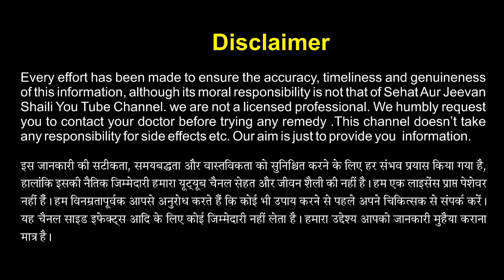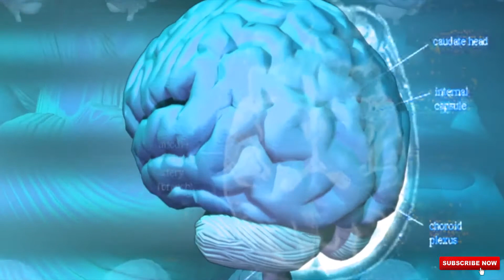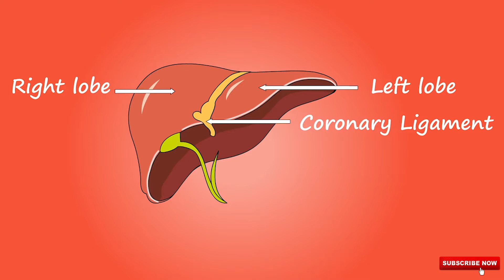हल्दी पानी के ये फायदे जान उछल पड़ोगे | haldi pani ke fayde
haldi : turmeric water/turmeric water benefits,turmeric benefits,हल्दी के फायदे

Your Query Related To :

हल्दी का पानी पीने के फायदे
हल्दी का पानी
haldi pani
हल्दी और शहद
हल्दी के गुण
हल्‍दी वाला पानी बनाने की सरल विधि
हल्‍दी वाला पानी बनाने का तरीका
हल्दी पानी बनाने का तरीका
विधि और बेमिसाल फायदे
हल्दी के औषधीय गुण
हल्दी खाने के फायदे
कच्चा हल्दी के फायदे
हल्दी के लाभ
हल्दी पीने के फायदे
हल्दी पानी बनाने की विधि
हल्दी पानी पीने से क्या लाभ
हल्दी पानी पीने के क्या फायदे
हल्दी का पानी कैसे बनाये
हल्दी पानी के गुण
गर्म पानी में हल्दी डालकर पीने के फायदे
हल्दी पानी पीने से क्या फायदा है
हल्दी के गुण बताइए
हल्दी पाउडर के फायदे
हल्दी के औषधीय उपयोग

Every effort has been made to ensure the accuracy, timeliness and genuineness of this information, although its moral responsibility is not that of Sehat Aur Jeevan Shaili YouTube channel. We humbly request you to contact your doctor before trying any remedy. Our aim is just to provide you information.

I AM THE NOT THE OWNER OFF ANY PICTURES SHOWN IN THE VIDEO )